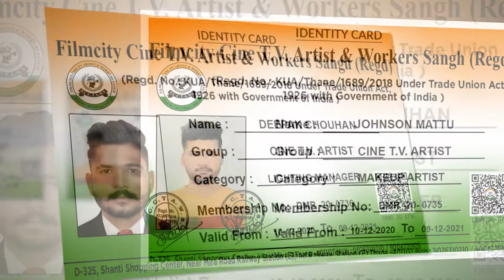Film Union Card Mumbai | Film Card Kaise Banta Hai | Film City Artist Card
Direct Link For Applying Artistcrad:-

WELCOME TO SMART ARTIST CARD
Filmcity Cine T.V. Artist & workers Sangh (Regd.)
 (Regd.no.:KUA/Thane/1689/2018 Under Trade Union Act,1926with Government of India )

From just a daily wage earner or laborer or junior artist to a groundbreaking Bollywood actor, no matter what kind of job you want from the Cine industry, you need to have an artist card for safeguarding your security. Filmcity Cine T.V. Artist & workers Sangh
Applicable For
Artist, Junior Artist, Anchor,
Character Artist, Child Artist, Comedian, Dancer, Lead Artist, Model, Supporting Artist, Villain
Action Director, Art Director, Asst. Action Director, Asst. Art Director, Asst. Director, Asst. Editor, Asst.